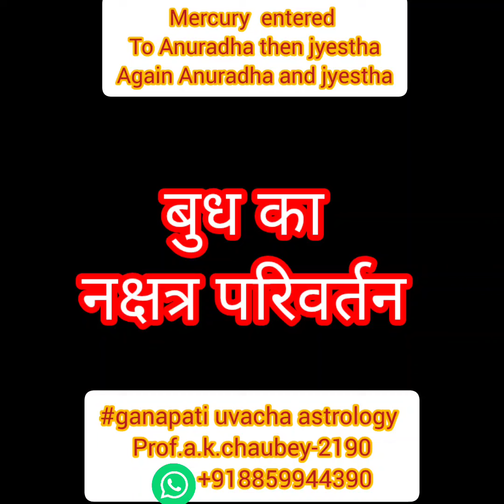बुध का नक्षत्र परिवर्तन अनुराधा और ज्येष्ठा के बीच झूलते हुए बुध कुछ राशियों को मालामाल करेंगे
बुध का नक्षत्र परिवर्तन अनुराधा और ज्येष्ठा के बीच झूलते हुए बुध कुछ राशियों को मालामाल करेंगे ganapati uvacha astrology prof.a.k.chaubey-2190